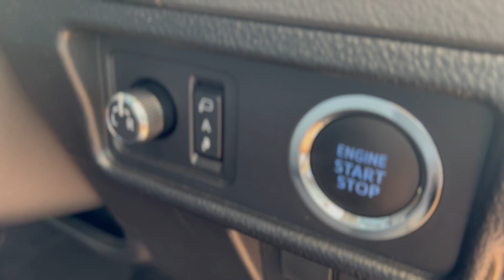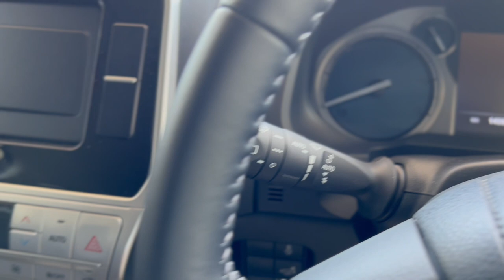NEW PRADO Toyota Land cruiser PRADO 2.8L diesel TX L package 2022.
Land cruiser PRADO 2.8L diesel TX L package 2022,7seater.Reviews of heavy bikes,speed bikes,tourist bikes,cars,jeeps,and beast bikes and cars.japan is a beautiful place on the planet,also giving reviews the places,cities and foods in japanese food markets and roadside shops.